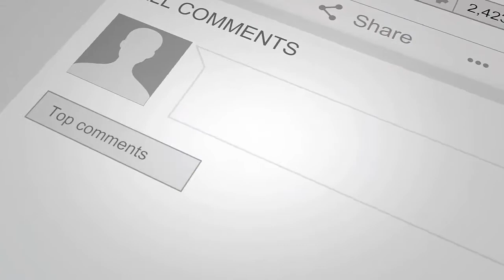Something To Take Seriously - OBESITY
It's a sad fact that obesity has become a major health threat in the US and now worldwide.

It's a sad fact that obesity has become a major health threat in the US and now worldwide. The vast majority of those on a weight-loss diet today will fail. The Worst part is virtually 100% of the people who fail won't know the REAL reason for their failure. Many will blame the diet they chose, the circumstances in their life, their "lack of willpower," and on and on. But the REAL reason — the ONLY reason — they won't succeed is because they didn't change their thoughts. Their thoughts about themselves and the food they eat.

If you're trying to change your eating habits for the better, and improve your diet to get healthy, lose weight, or just maintain the weight you're at now, one thing is for sure: You need a can-do attitude. Visualize a picture of yourself as healthy as you want to be, and at a weight, you are comfortable with, and then believe in that picture, hold on to it, and use it for motivation.

The more you practice thinking positively about following a healthful diet, the sooner you'll adopt a more positive attitude toward food. And as a result, your relationship with food will improve immensely.

Check out some other FANTASTIC episodes of You Be Fit:
1. Are you confused about diet, exercise, and nutrition?
2. Take a You Be Fit Quiz, moderate exercise
3. 5 Healthy Habits You Can Start Today
4. 10 Foods to buy Organic, even on a budget
5. What are the 4 Basics of Nutrition?